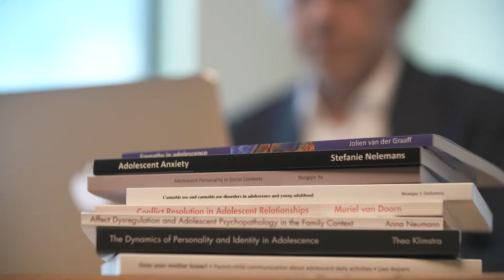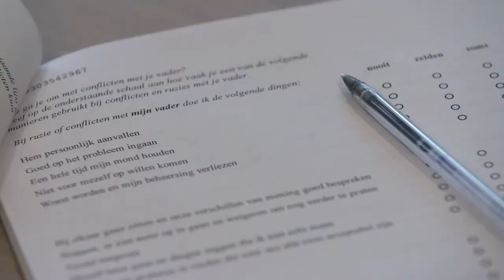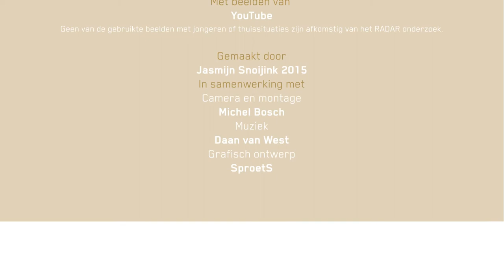RADAR: Daders en slachtoffers van jeugdcriminaliteit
Mensen die crimineel actief zijn, zijn daar meestal al heel jong mee begonnen. Vaak al in de vroege puberteit. Hoe komt het dat sommige kinderen wel en anderen niet het criminele pad op gaan? Welke factoren spelen daarin een rol? Zou het kunnen dat jonge daders zelf ook slachtoffer zijn? En is er iets te zeggen over kinderen die structureel slachtoffer worden? Als je criminaliteit en het aantal slachtoffers wilt terugdringen, dan zul je hier een goed beeld van moeten hebben. En dat is precies wat centraal staat in het RADAR onderzoek dat mede met financiering van Stichting Achmea Slachtoffer en Samenleving van start is gegaan.

De video bevat beelden die als schokkend ervaren kunnen worden.

Mogelijk gemaakt door Stichting Achmea Slachtoffer en Samenleving

Met dank aan Universiteit Utrecht, Vrije Universiteit
Met beelden van: YouTube, geen van de gebruikte beelden met jongeren of thuissituaties zijn afkomstig van het RADAR onderzoek

Camera & montage: Michel Bosch
Muziek: Daan van West
Grafisch ontwerp: SproetS